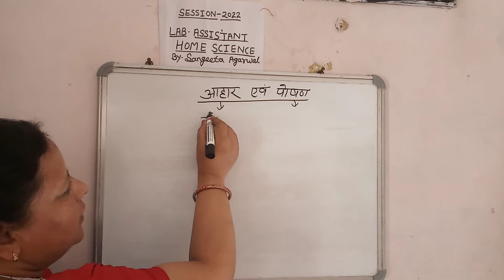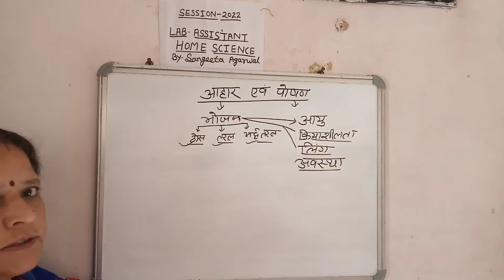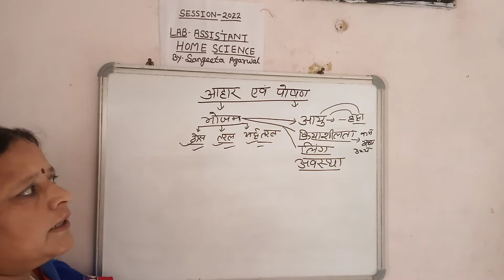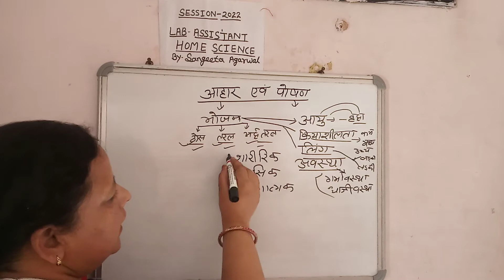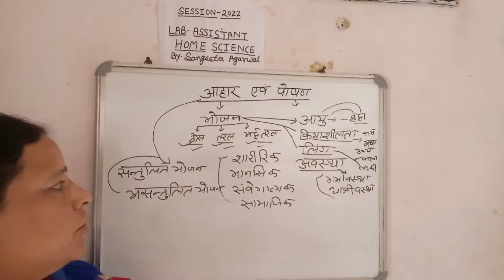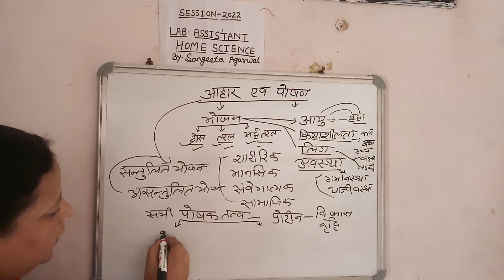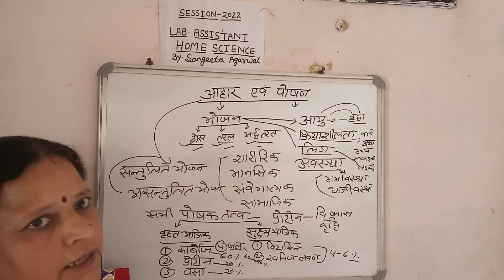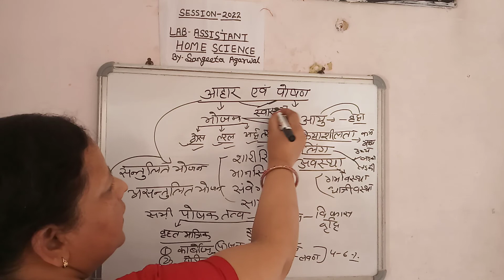lab Assistant Home science and RPSE १st grade Food and Nutrition